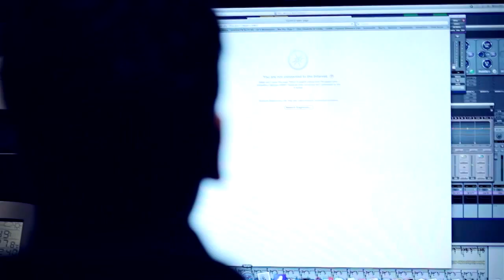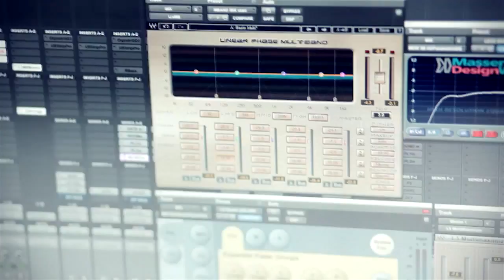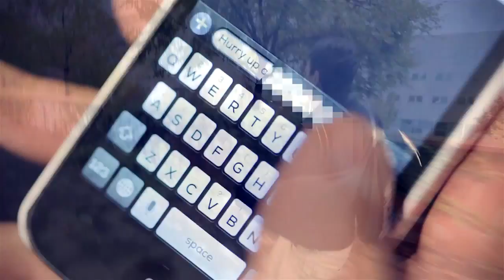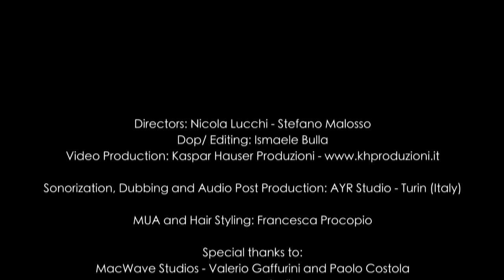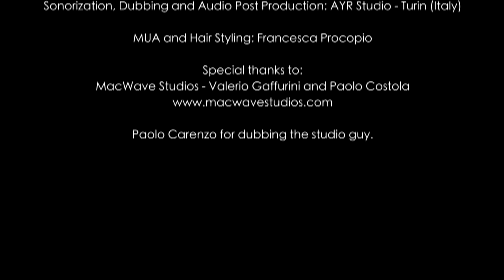Molla & Marquis, Hitfinders Ft. Joanna Rays - Strong Enough (Official Video)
** Molla & Marquis VS Hitfinders feat. Joanna Rays - Strong Enough (official video) **
The Italian producers Molla and Marquis, in association with Hitfinders, give us a new single entitled strong enough, beautifully interpreted by French singer Joanna Rays. Sweet and strong at the same time, the track follows the line of the best electro house productions of the moment. Supported by international DJs such as Cutee B, John Ruh,.. N°4 in Italian DJ charts.